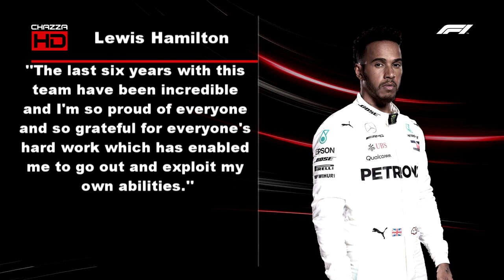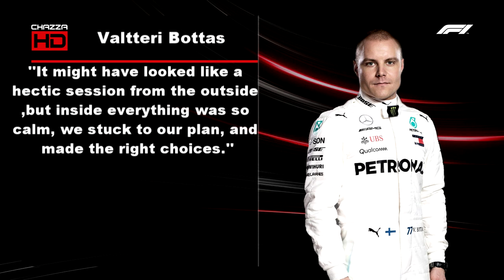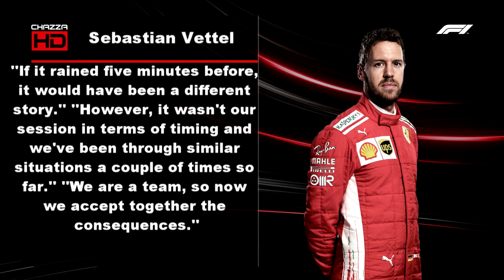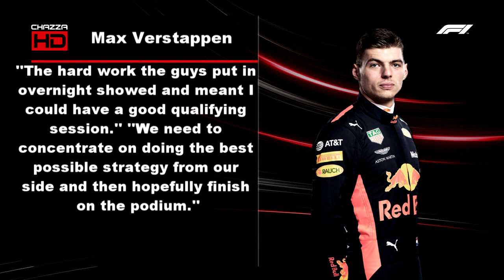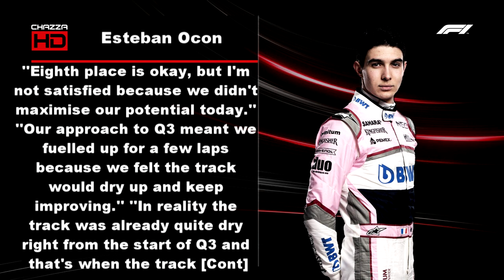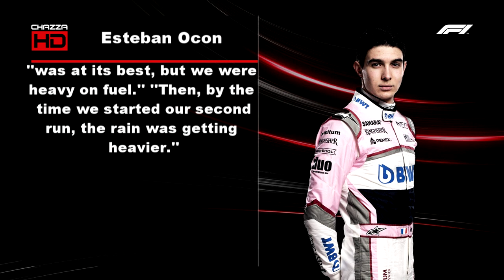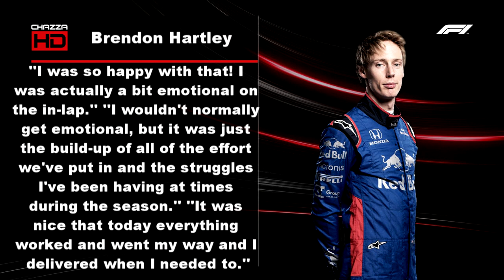2018 Japanese Grand Prix Qualifying Review - Hamilton Seals 80th Pole As Ferrari Implode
Welcome to today's video where i will be reviewing Qualifying for the 2018 Japanese Grand Prix in Suzuka. Were Mercedes with Lewis Hamilton as dominant as we all expected here in Suzuka? Were Ferrari and Sebastian Vettel close enough from what we saw in practice to challenge Mercedes and Hamilton in Qualifying at the Japanese Grand Prix? And did Red Bull have a good enough car to be close enough to Mercedes and Ferrari in Suzuka? Find out in this video.

I will also review for how the midfield teams did in the Qualifying session for the 2018 Japanese Grand Prix in Suzuka.